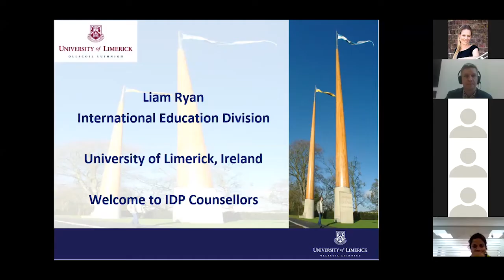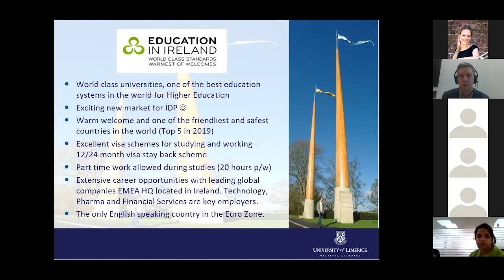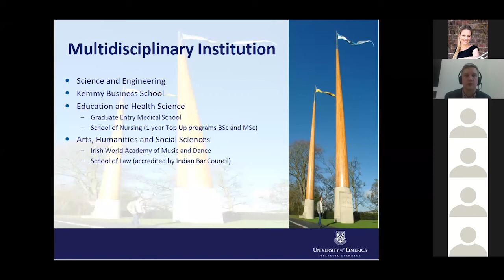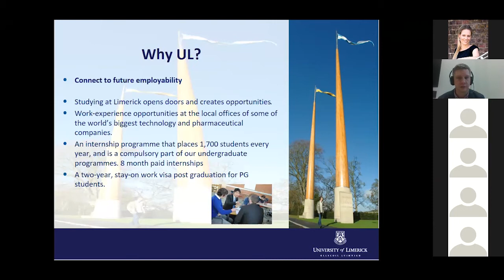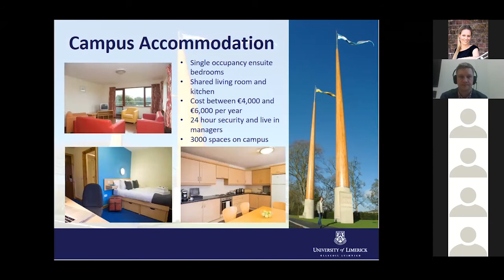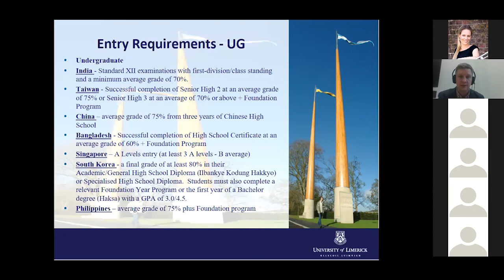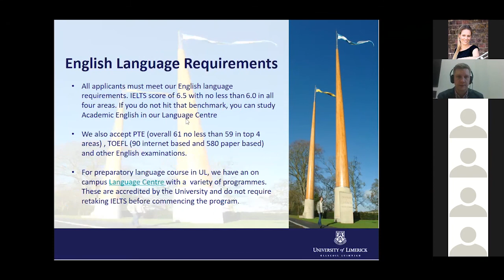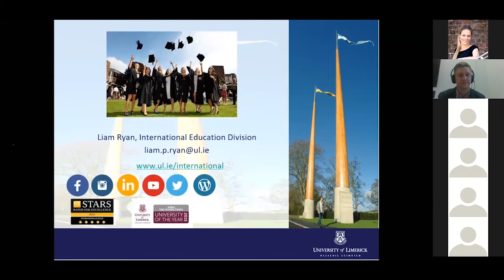University of Limerick Agent Training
Summary of the University of Limerick, USPs, Admissions and application process.